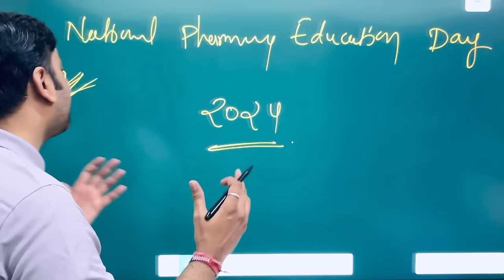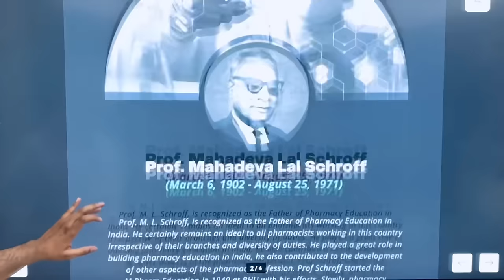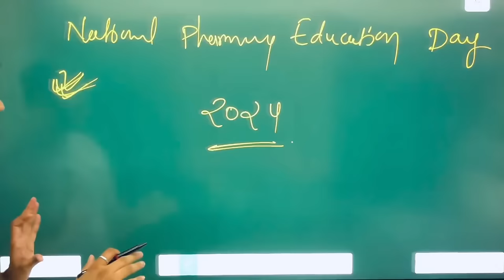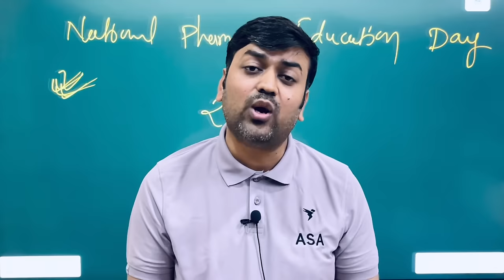Pharmacy Council of India New Circulars || Pharma Anveshan, 2024 || National Pharmacy Education Day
About This video - Pharmacy Council of India New Circulars
PCI New Notification
PCI New Circulars
National Pharmacy Education Day 2024
Pharma Anveshan, 2024